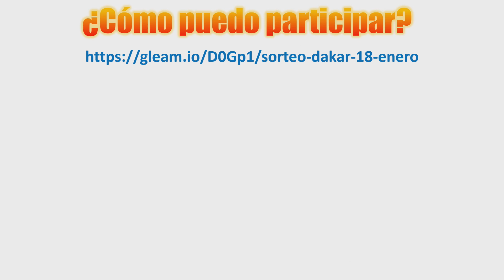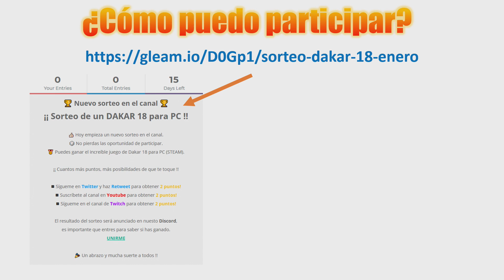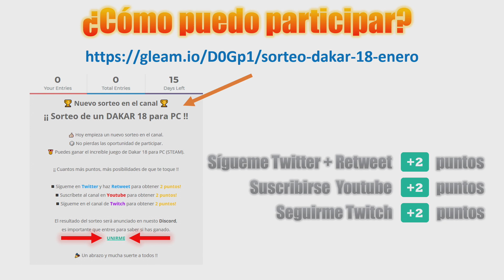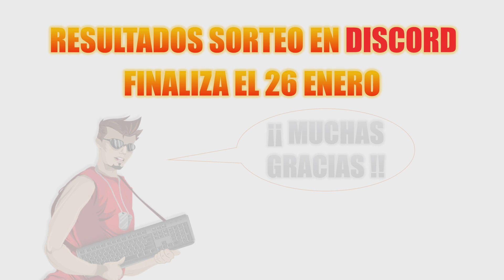SORTEO DAKAR 18 (CERRADO)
📺 Serie: Sorteos 📺
🔥 Un vídeo nuevo cada día de lunes a viernes 🔥
🔔 Entérate de las novedades con la campana 🔔

Muy buenas gente!! Os traigo un nuevo sorteo al canal y para celebrar el arranque del Dakar 2019 qué mejor manera que sortear un increíble juego del Dakar 18 para pc, muy importante que tengáis Steam! No perdáis la oportunidad de partidcipar y llevaros a casa este increíble juego! Muchas suerte a todos los que participéis!

Únete, chatea y entérate de todas las novedades!

►► TU MENSAJE EN PANTALLA
Manda tu mensaje gratis en directo y todos lo veremos!

►► OBTÉN INTERESANTES VENTAJAS
Con una pequeña cantidad mensual obtienes ventajas!

►► MI SETUP
🔘 GRABADORA: ELGATO HD60 PRO
🔘 CPU: AMD RYZEN 7 1700X 3.8Ghz 8xCPU
🔘 RAM: G.SKILL FLAREX DDR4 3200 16GB CL14
🔘 GPU: ASUS ROG STRIX GTX1060 O6G GAMING
🔘 PLACA BASE: ASROCK FATAL1TY X370 PROF GAMING AM4